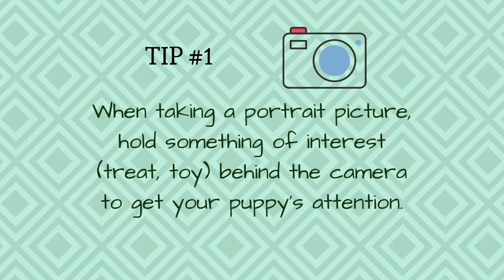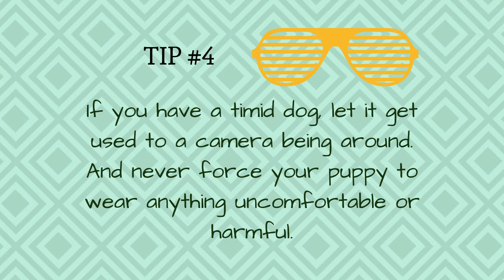How to Photograph Your Puppy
Have a really cute pet but aren't sure how to properly capture their excellence? You've come to the right place!